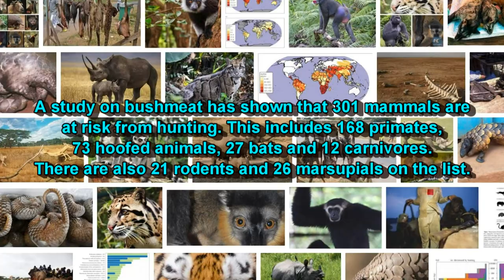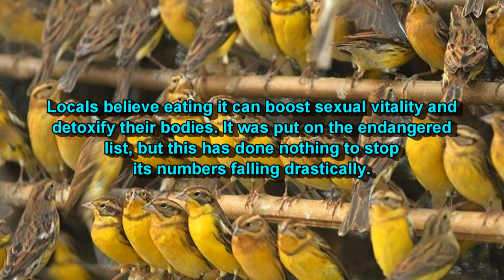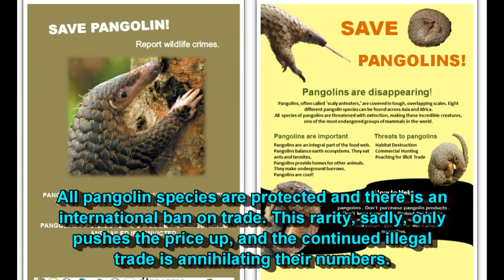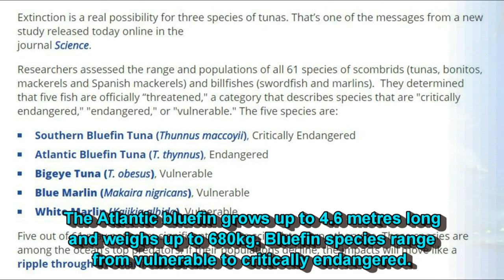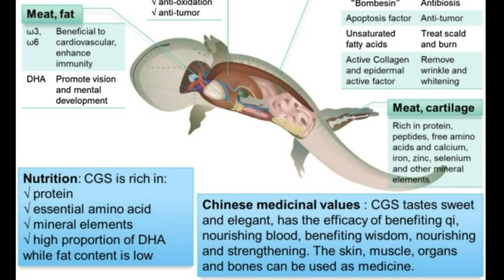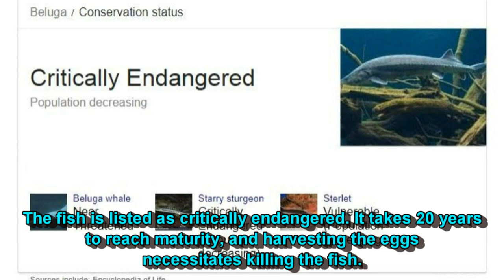Four Animals Being Eaten Into Extinction By Gourmets In China And Around The World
Throughout history humans have wiped out animal populations. Have we learned from our mistakes? It seems not, with creatures from a songbird to pangolins and bluefin tuna now facing extinction by way of the dinner table.  Has hindsight helped prevent humans from eating endangered species? Here are four other species (Pangolin,  Bluefin tuna, Chinese giant salamander and Sturgeon) that are facing extinction by way of the dinner table.